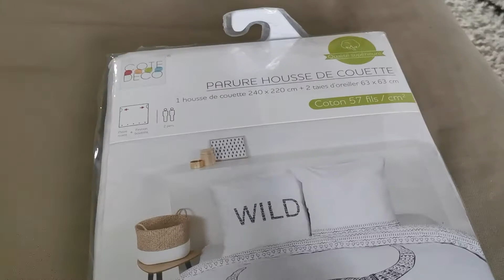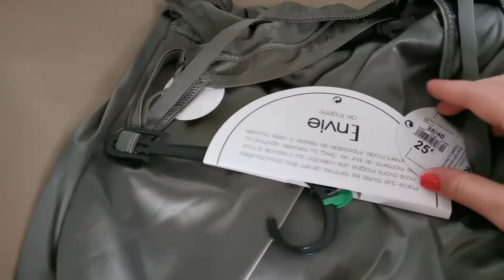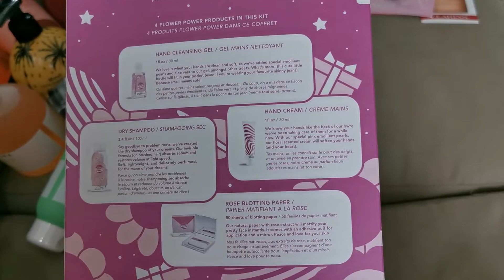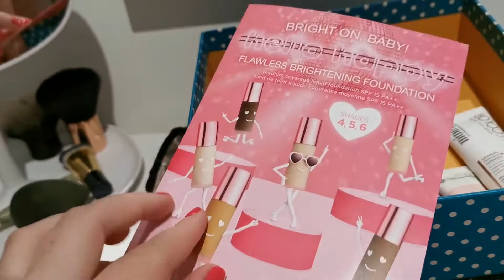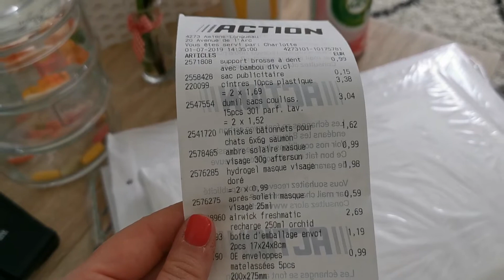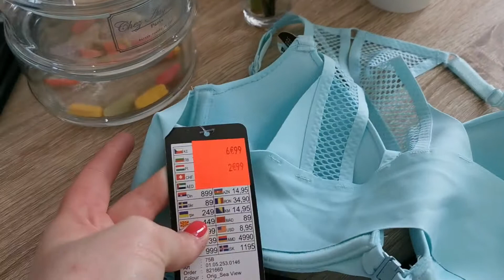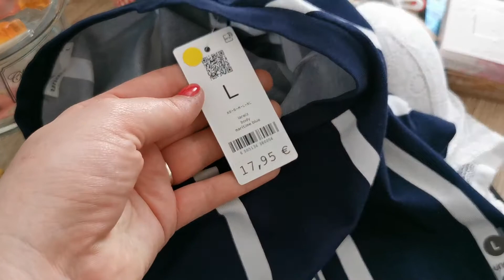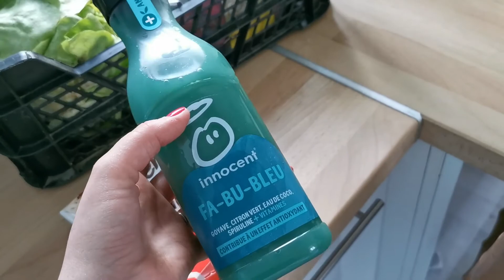118. [VLOG] SOLDES + HAUL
Hello, nouvelle vidéo !